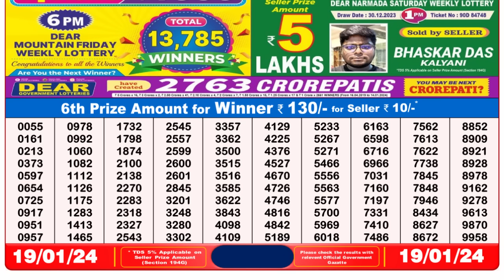Nagaland Lottery Sambad Live 8pm 19.01.24